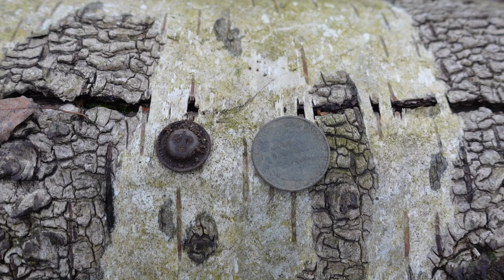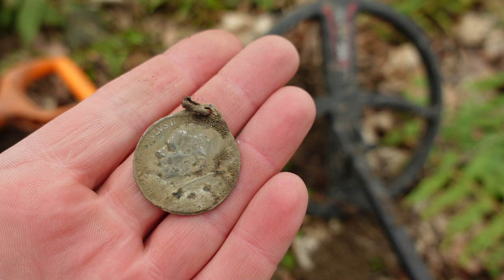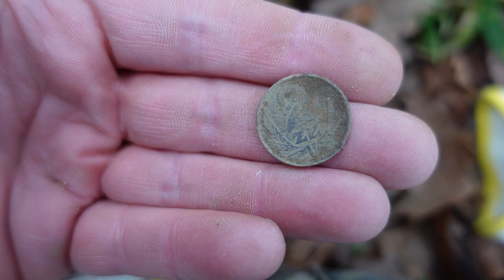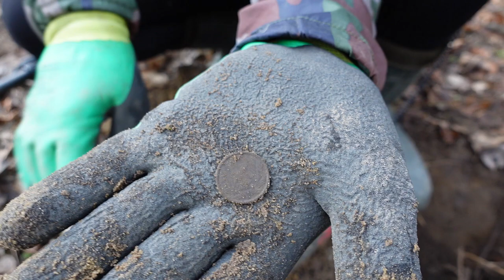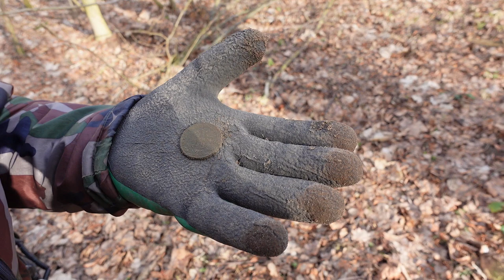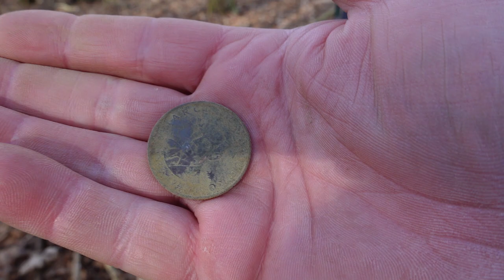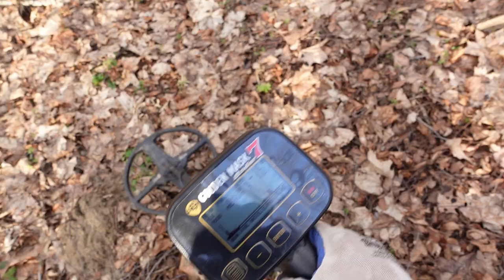Co można znależć na nieistniejących polach namiotowych. Zobacz jakie to były bogate poszukiwania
Poszukiwania na polu namiotowym zaskakują nas pozytywnie. Jest tam bardzo dużo monet, biżuterii i ozdób. Okazuje się, że prowadzimy wykopki na miejscu gdzie kiedyś harcerze mieli swoje obozowisko przez okres 20 lat. Kapitalny wypad w teren. Były poszukiwania i dobre jedzenie :)

Sklep stacjonarny z wykrywaczami metali:
Odkrywca Historii
ul.Piastowska 28
14-240 Susz
woj. Warmińsko-Mazurskie

Muzyka
📞Kontakt:do Eweliny: